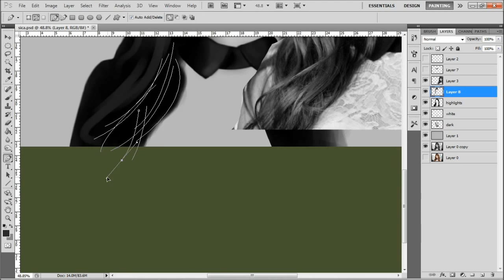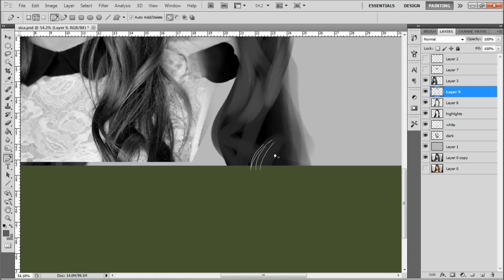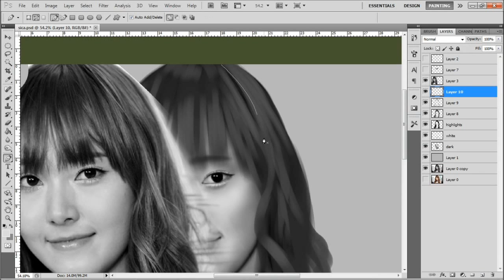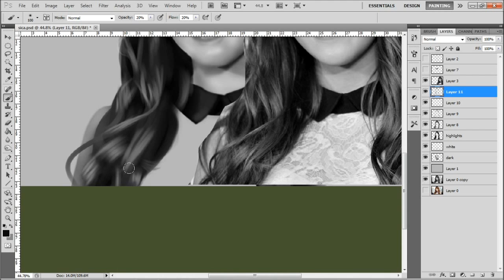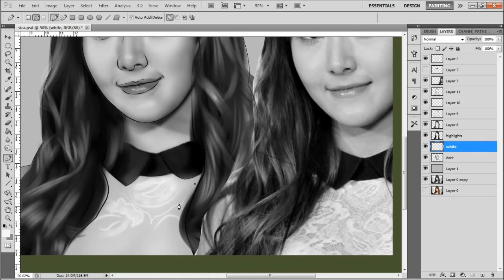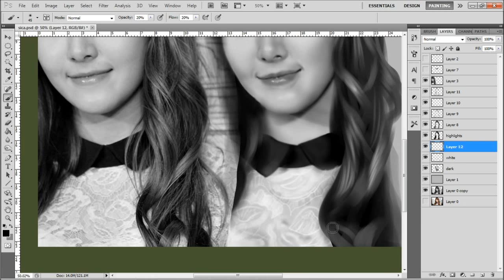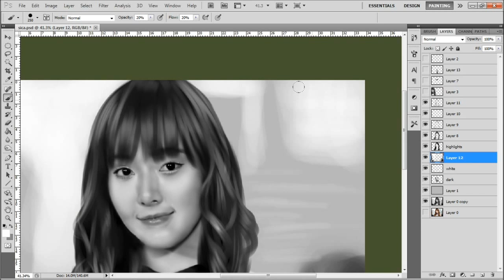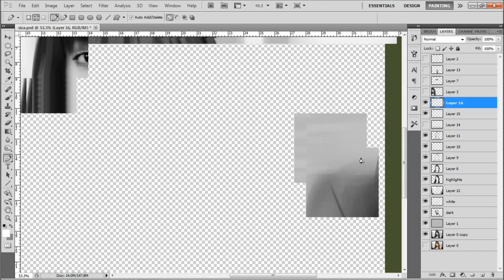Jessica Jung (SNSD) Photoshop CS5 Using Mouse